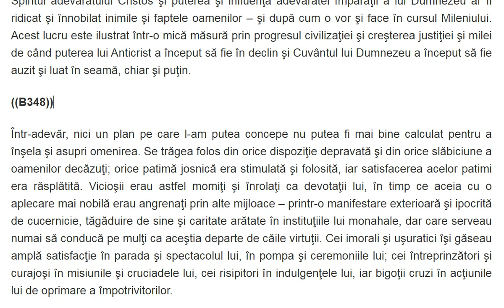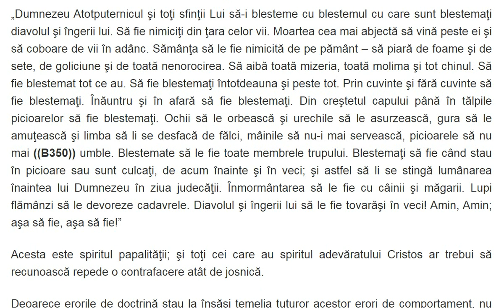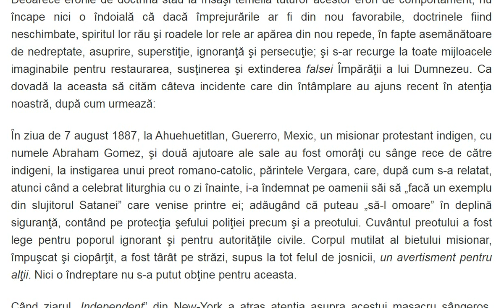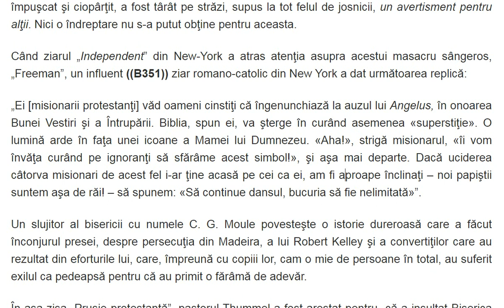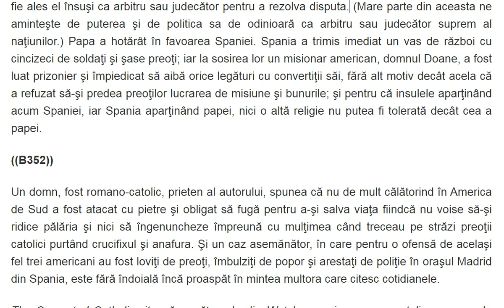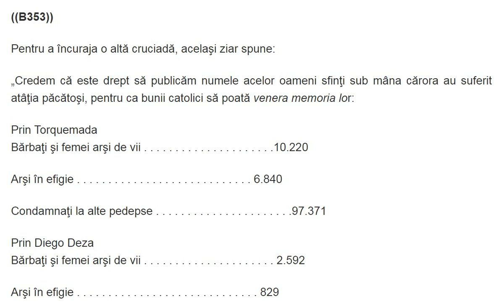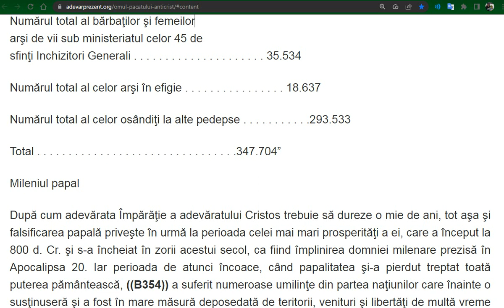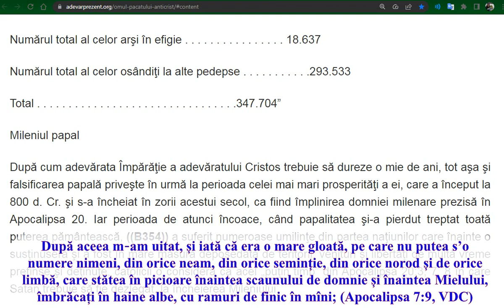Vol. 2, p. 348 - 353 Inchiziţia sau „Oficiul Sfânt” - Partea II -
- PARTEA II -

The Converted Catholic citează următoarele din Watchman, ziar romano-catolic ce apare la Saint Louis:

„Protestantismul! L-am târî şi l-am tăia în bucăţi. L-am trage în ţeapă şi l-am agăţa să fie cuiburi de ciori. L-am sfâşia cu cleştele şi l-am arde cu fierul roşu! L-am umple cu plumb topit şi l-am scufunda în focul iadului la 100 de stânjeni adâncime.”

În lumina trecutului, având un astfel de spirit, este cu totul posibil ca editorul lui Watchman, dacă ar avea puterea, şi-ar extinde curând ameninţările de la „protestant-ism” la persoanele protestanţilor.

Recent la Barcelona, în Spania, un mare număr de Biblii au fost arse din ordinul guvernului – fireşte la instigarea Bisericii Romei. Cele ce urmează, traduse din Catholic Banner, organul papalităţii acolo, arată că ei au aprobat şi apreciat acţiunea. Ziarul spunea:

„Mulţumim lui Dumnezeu că în sfârşit ne-am întors la vremurile când cei care răspândeau doctrine eretice erau pedepsiţi cu pedepse exemplare. Restabilirea Sfântului tribunal al Inchiziţiei trebuie să aibă loc în curând. Stăpânirea lui va fi mai glorioasă şi mai rodnică în rezultate decât în trecut. Inima noastră catolică se revarsă de credinţă şi entuziasm; şi imensa bucurie pe care o trăim acum când începem să culegem roadele campaniei noastre actuale întrece orice închipuire. Ce zi de bucurie va fi pentru noi când vom vedea pe anticlericali zvârcolindu-se în flăcările Inchiziţiei!”

Pentru a încuraja o altă cruciadă, acelaşi ziar spune:

„Credem că este drept să publicăm numele acelor oameni sfinţi sub mâna cărora au suferit atâţia păcătoşi, pentru ca bunii catolici să poată venera memoria lor:

Prin Torquemada
Bărbaţi şi femei arşi de vii . . . . . . . . . . . . . . . . . . . . .10.220

Arşi în efigie . . . . . . . . . . . . . . . . . . . . . . . . . . . . 6.840

Condamnaţi la alte pedepse . . . . . . . . . . . . . . . . . . . . . .97.371

Prin Diego Deza
Bărbaţi şi femei arşi de vii . . . . . . . . . . . . . . . . . . . . . 2.592

Arşi în efigie . . . . . . . . . . . . . . . . . . . . . . . . . . . . . 829

Condamnaţi la alte pedepse . . . . . . . . . . . . . . . . . . . . . .32.952

Prin Cardinalul Jiminez de Cisneros
Bărbaţi şi femei arşi de vii . . . . . . . . . . . . . . . . . . . . . 3.564

Arşi în efigie . . . . . . . . . . . . . . . . . . . . . . . . . . . . 2.232

Condamnaţi la alte pedepse . . . . . . . . . . . . . . . . . . . . . .48.059

Prin Adrian de Florencia
Bărbaţi şi femei arşi de vii . . . . . . . . . . . . . . . . . . . . . 1.620

Arşi în efigie . . . . . . . . . . . . . . . . . . . . . . . . . . . . . 560

Condamnaţi la alte pedepse . . . . . . . . . . . . . . . . . . . . . .21.835

Numărul total al bărbaţilor şi femeilor
arşi de vii sub ministeriatul celor 45 de
sfinţi Inchizitori Generali . . . . . . . . . . . . . . . . . . . . . 35.534

Numărul total al celor arşi în efigie . . . . . . . . . . . . . . . . 18.637

Numărul total al celor osândiţi la alte pedepse . . . . . . . . . . .293.533

Total . . . . . . . . . . . . . . . . . . . . . . . . . . . . . . . .347.704”

Mileniul papal

După cum adevărata Împărăţie a adevăratului Cristos trebuie să dureze o mie de ani, tot aşa şi falsificarea papală priveşte în urmă la perioada celei mai mari prosperităţi a ei, care a început la 800 d. Cr. şi s-a încheiat în zorii acestui secol, ca fiind împlinirea domniei milenare prezisă în Apocalipsa 20. Iar perioada de atunci încoace, când papalitatea şi-a pierdut treptat toată puterea pământească, ((B354)) a suferit numeroase umilinţe din partea naţiunilor care înainte o susţinuseră şi a fost în mare măsură deposedată de teritorii, venituri şi libertăţi de multă vreme pretinse şi deţinute, catolicii o consideră ca acel „puţin timp” din Apocalipsa 20:3, 7, 8 în care Satan trebuie să fie dezlegat, la încheierea Mileniului.